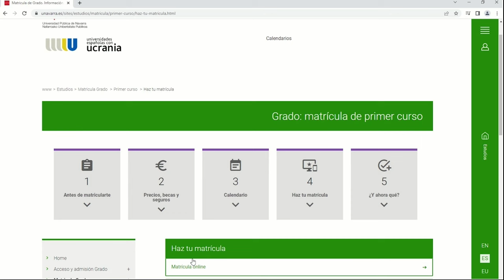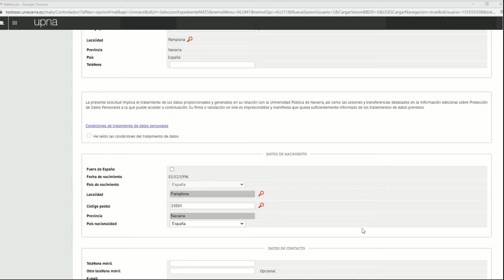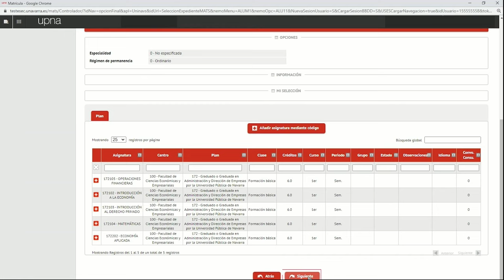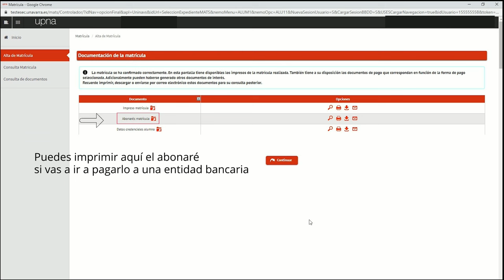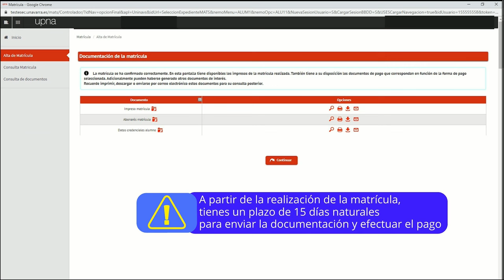¿Cómo me matriculo en un grado en la UPNA?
Si te vas a matricular por primera vez en la UPNA, en este vídeo encontrarás la guía que necesitas para seguir todos los pasos.
¡Haz clic!